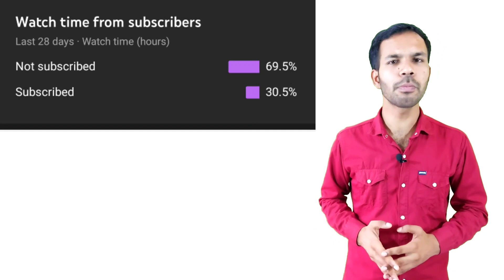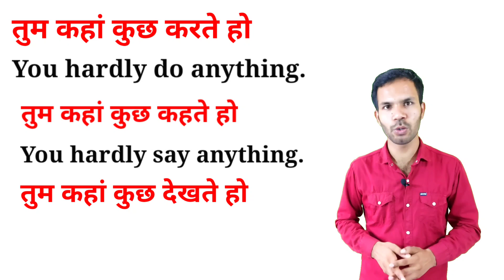Advanced English structure for spoken English with daily use English sentence with idioms